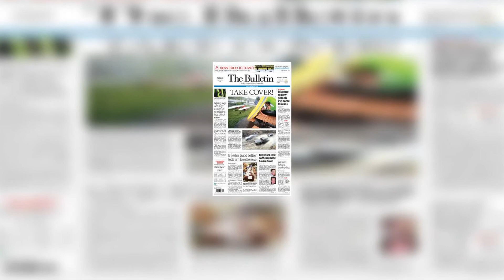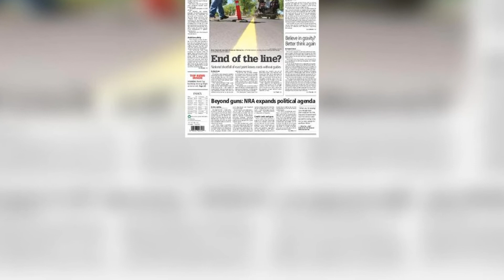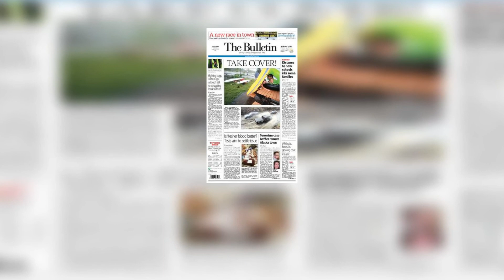Bitcoin cracks $9600 just hours after breaking $9000 level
Dan Kitwood | Getty Images
A visual representation of the digital Cryptocurrency, Bitcoin on October 24, 2017 in London, England.
Bitcoin surged to yet another new record high on Monday, breaking a record set during the Thanksgiving weekend stateside.
The cryptocurrency jumped to an all-time high of $9,671.84 hours after cracking the $9,400 level on Sunday, according to industry site CoinDesk. It later pared some gains to trade at $9,631.21 at 10:00 a.m. HK/SIN, rising some 3.27 percent on the day.
"The move appears to be retail driven," said Brian Kelly, a CNBC contributor and CEO of BKCM, which runs a digital assets strategy.
The largest bitcoin exchange in the U.S., Coinbase, added about 100,000 accounts between Wednesday and Friday — just around Thursday's Thanksgiving holiday — to a total of 13.1 million. That's according to public data available on Coinbase's website and historical records compiled by Alistair Milne , co-founder and chief investment officer of Altana Digital Currency Fund. Coinbase had about 4.9 million users last November, Milne's data showed.
The surge in interest also comes on the back of CME's announcement that it will list bitcoin futures in the second week of December. The launch of a derivatives product for the digital currency will mark another step in establishing bitcoin as a legitimate asset class.
Still, with the digital currency having risen by some 869 percent year-to-date, plenty have taken to pointing out the potential pitfalls of what they see as a price bubble.
JPMorgan Chase CEO Jamie Dimon in October warned that those "stupid" enough to buy bitcoin will ultimately "pay the price for it." He added that he did not comprehend the value of currencies that were not backed by a government and that "[t]he only value of bitcoin is what the other guy'll pay for it."
Still, many others have offered a more moderate assessment for bitcoin and its ascent. Khaldoon Al Mubarak, the head of Abu Dhabi's Mubadala Investment Company, said people ought to be open-minded when looking at the digital currency.
More recently, a poll among chief financial officers on CNBC's Global CFO Council showed 27.9 percent of 43 respondents thought bitcoin was "real but in a bubble" while 27.9 percent thought the cryptocurrency was a "fraud." Just 14 percent of the executives said bitcoin was "real and going higher."
— CNBC's Arjun Kharpal contributed to this report